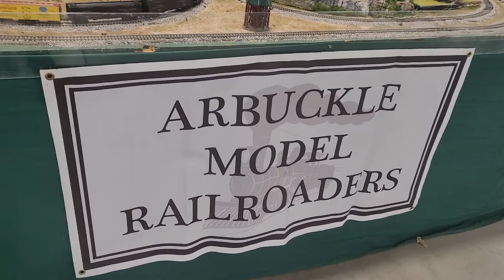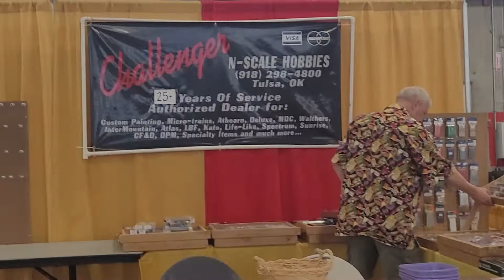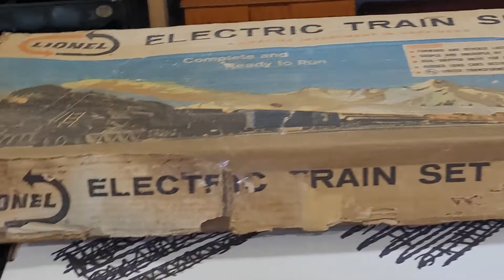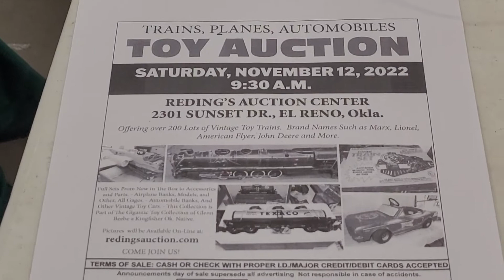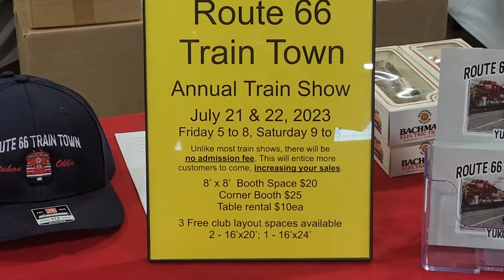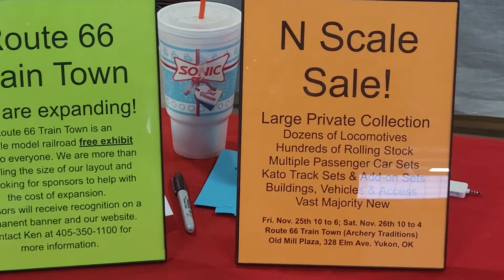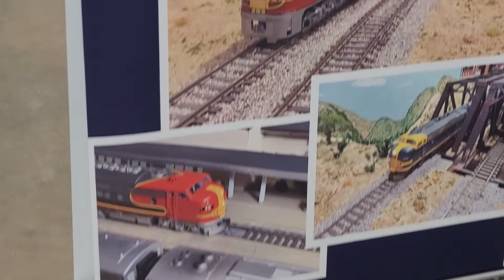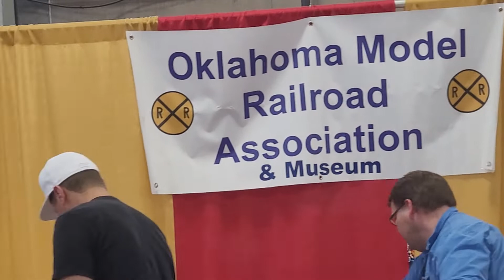Travel Thursday Ep.10 Okc Train Show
Okc train show at State Fairgrounds